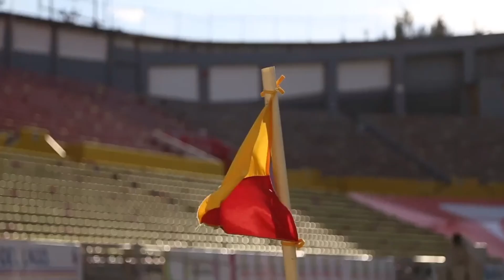RESUMEN DEL PARTIDO ATLETICO MORELIA VS TEPATITLAN